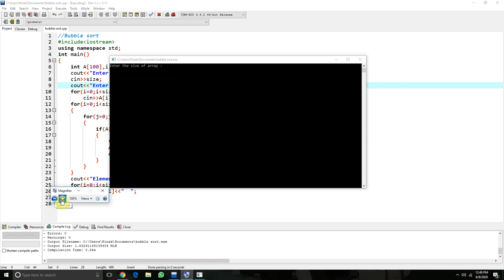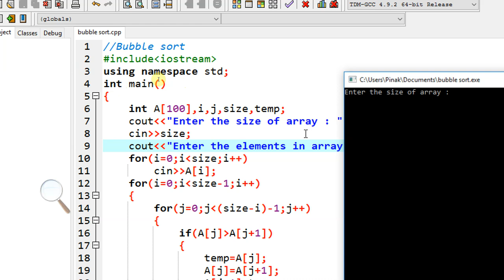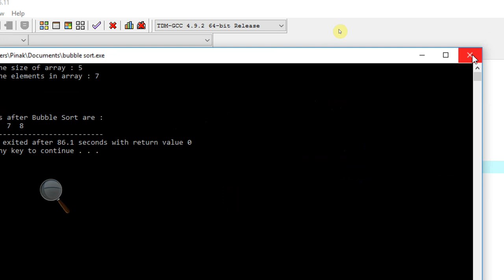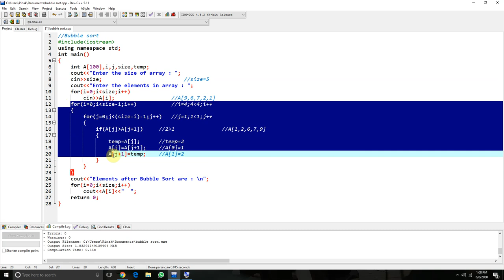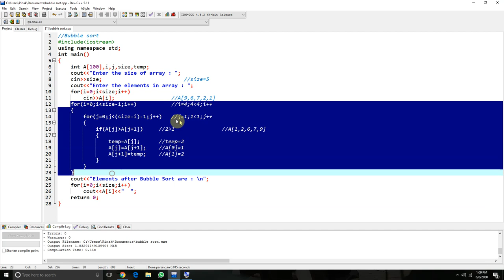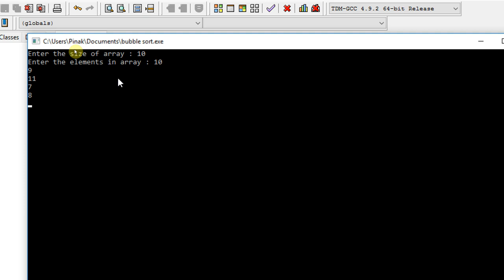8. Class XII Data Structure Array Bubble Sort Practical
Bubble Sort Practical